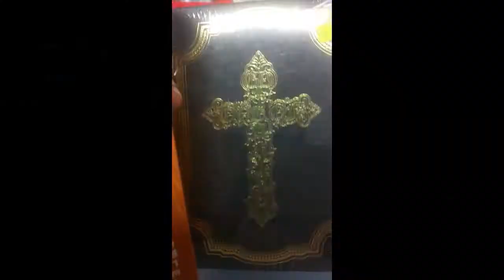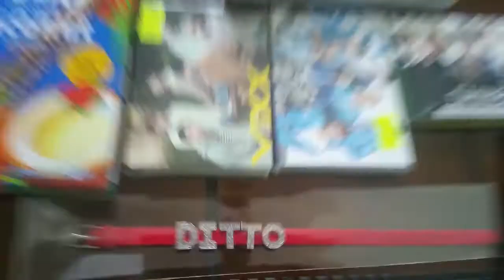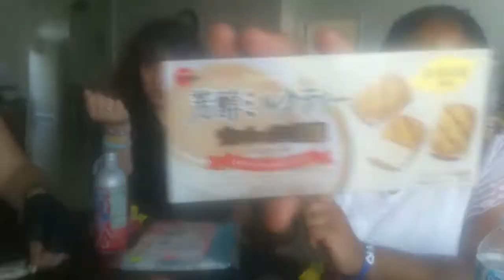Trying snacks from Kpoppin USA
Ditto members J, Nina and shy try Korean and Japanese snacks from kpop/anime store in Orlando after shopping to Eme's gift.